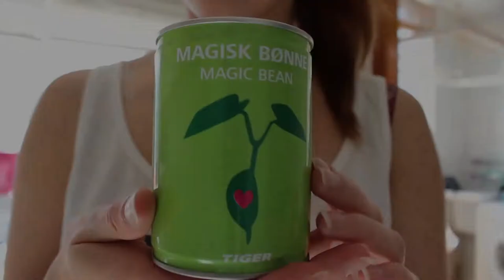JUDIAS MAGICAS (Tiger) | Velogranel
Holiii ! Hoy os traigo un vídeo (de tantos que tengo atrasados) sobre una review de un botecito que venden en Tiger con judías mágicas [en este vídeo se ve la planta crecida ya, si queréis pasar por todos los procesos os recomiendo comprarla] ·ÁBREME·

·MÚSICA·
The Muffin Man (Instrumental) - The Green Orbs